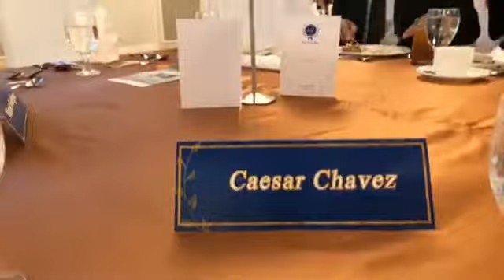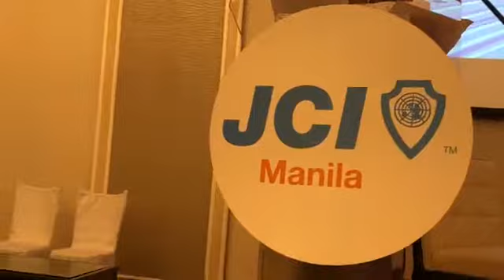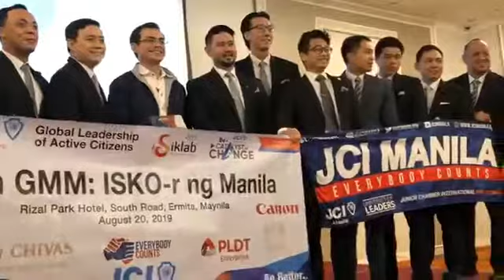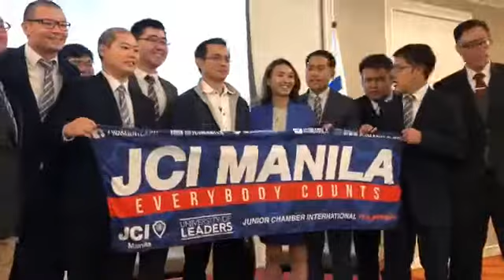Latest: Mayor Isko Moreno speaks to Junior Chamber International (JCI) Manila at Rizal Park Hotel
Mayor Isko Moreno speaks to Junior Chamber International (JCI)  Manila at Rizal Park Hotel

CTTO: Isko Moreno Domagoso FB